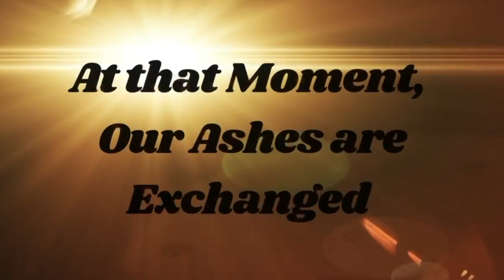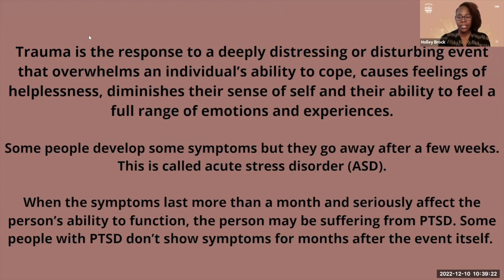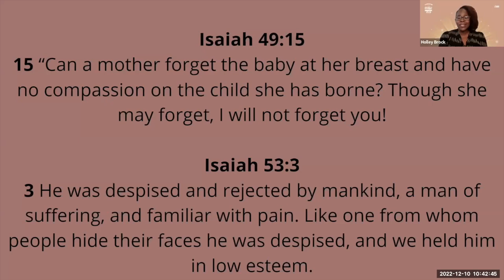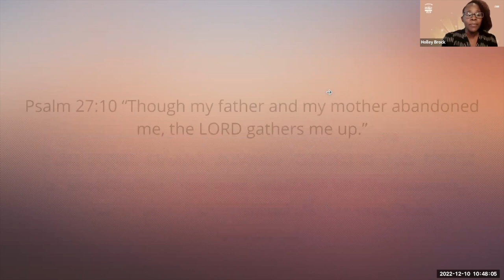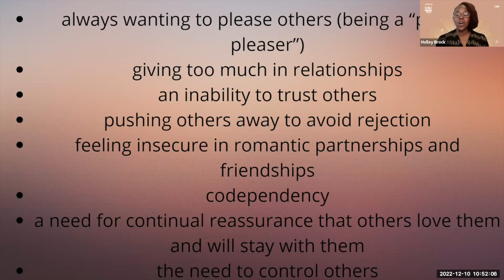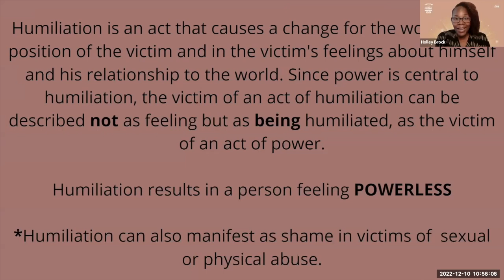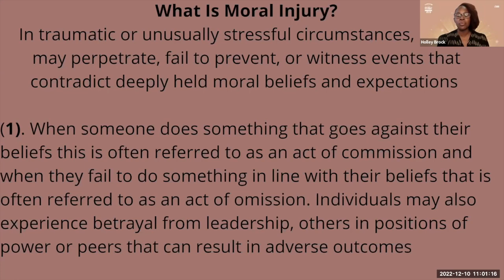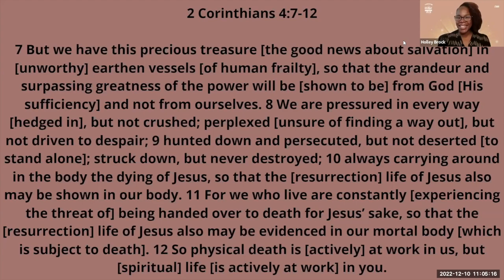Holley Brock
Ms.Holley Brock is a Licensed Professional Counselor and Board Certified Clinician. She has been in the mental health field for over 20 years. Her emphasis is on hope for the heart and healing for the soul. Holley is passionate about helping others understand the connection between their soul being and spirit being while providing therapeutic strategies to enhance the overall quality of life! Holley is also a certified group fitness instructor and enjoys helping others become fit for the fight!